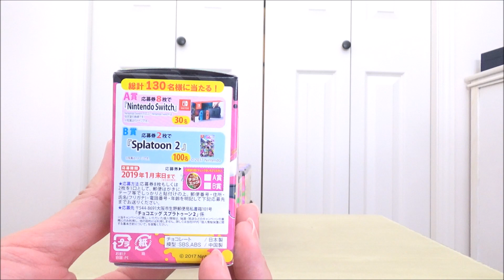テンタクルズが欲しいんだ!! 【食玩】チョコエッグ スプラトゥーン2 1BOX開封!!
チョコエッグ スプラトゥーン2を1BOX開封する動画です!!